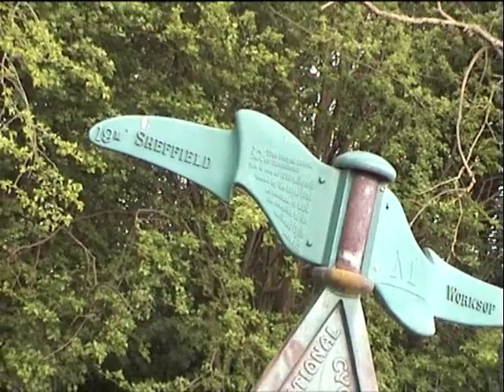Chesterfield Canal around Shireoaks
Some scenes from the Chesterfield Canal around Shireoaks